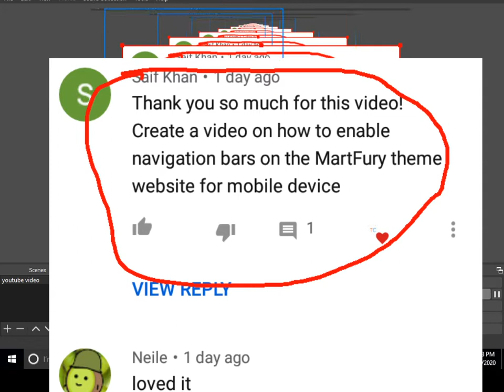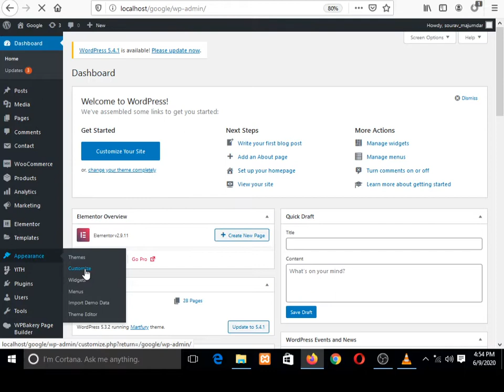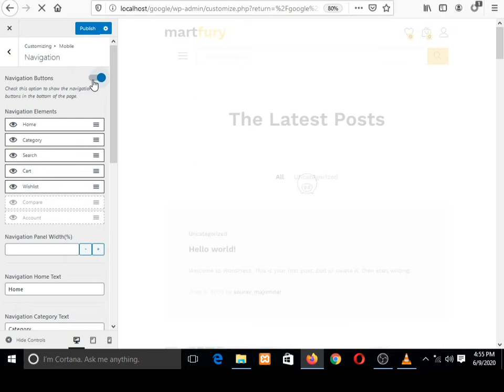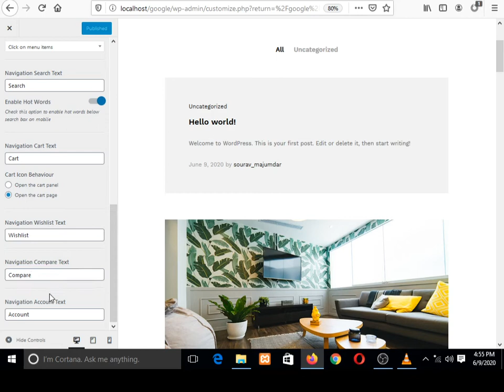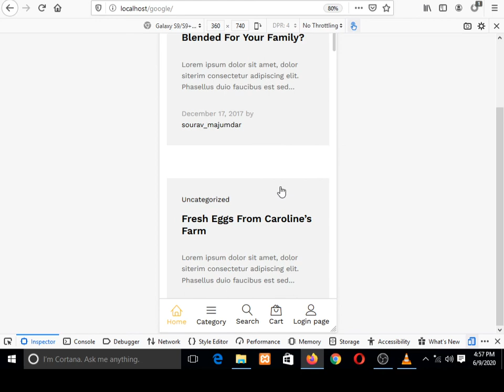Martfury theme navigation bars for Mobile Device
Hello friends!